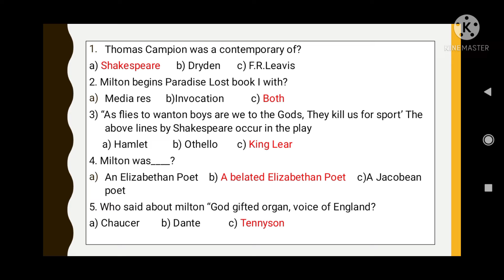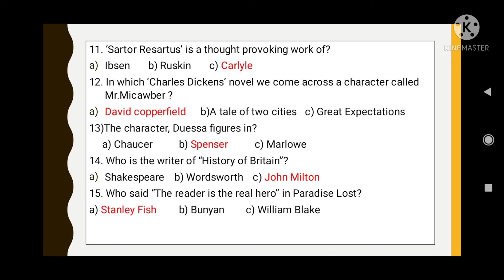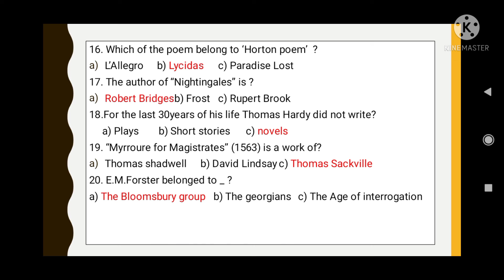Test yourself 3#UGC NET/PGTRB/ POLY